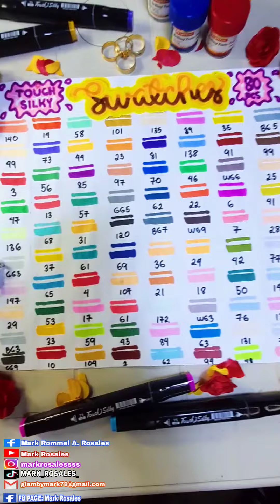ALCOHOL MARKERS TOUCH SILKY (80 PCS) SWATCHES 🎨 Mark Rosales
👸 Hi my Barbies its me Mark Rosales

🔥TITLE: ALCOHOL MARKERS TOUCH SILKY (80 PCS) SWATCHES 🎨 Mark Rosales

💙 FACEBOOK: Mark Rommel A. Rosales

📩 Lets work together for inquries, business, collaboration, PR boxes, sponsorships feel free to message me in my gmail account